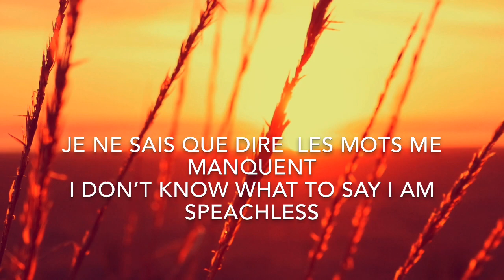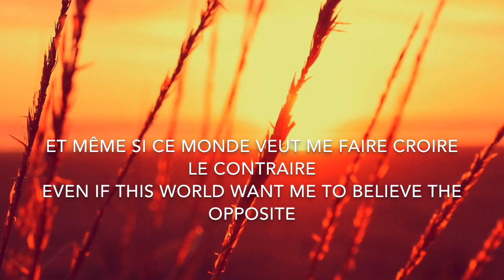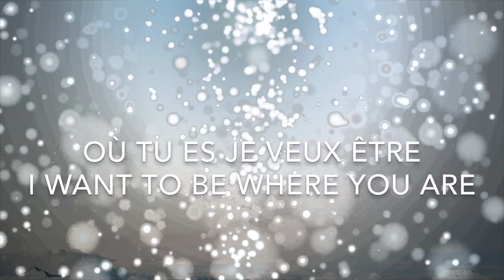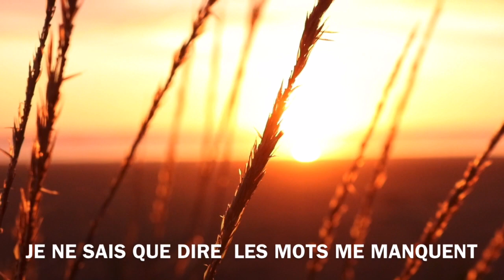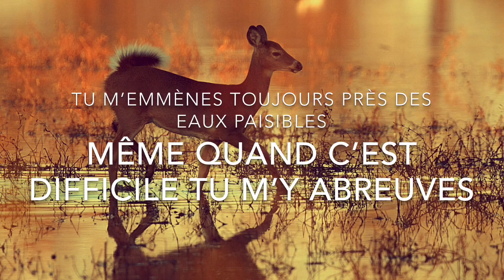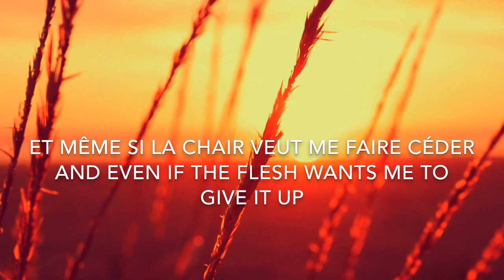Où tu es - Fidèle Yéhoshoua (Album Live)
Nous rendons grâce à Elohim pour ce nouvel album qui sort ce lundi 5 octobre 2020 !
Nous voulons continuer à donner gratuitement ce que le Seigneur nous inspire et que ce soit une source de bénédiction pour les autres !